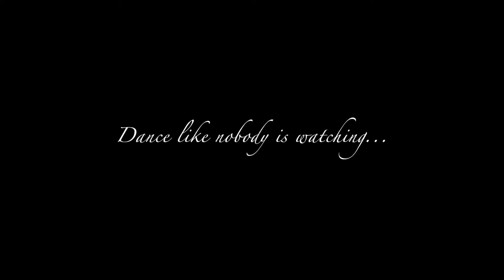Eclipse 2.0 Smart LED Hoop by Happy Hooping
After months of work and tweaking the design of the LED lights and programming we are now able to offer the 2.0 version.

300 different modes all accessible via remote control.